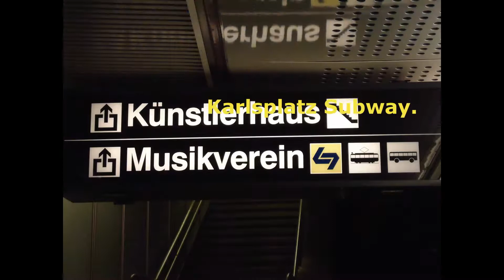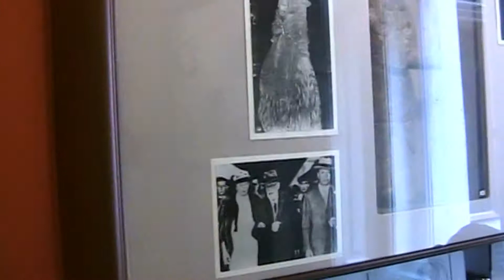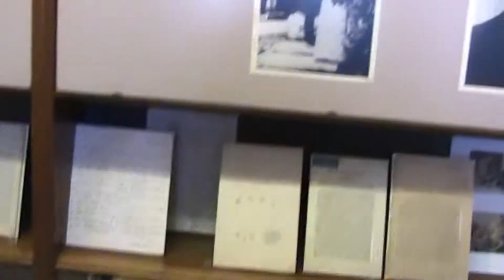Vienna,Austria.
Vienna, the city of art, music, museums, wine and chocolates. Everything apart, my main purpose was to visit the house/museum of my legend "SIGMUND FREUD". Join me on this visit to the FREUD museum and pay homage to the Legend!